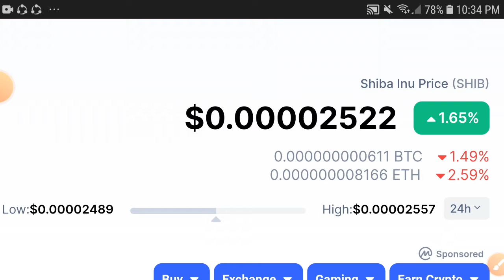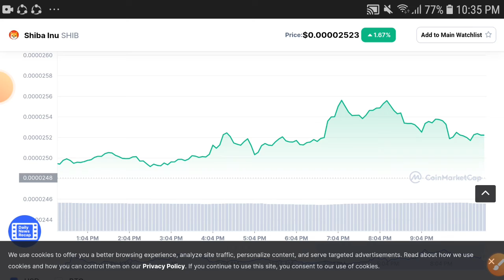Shiba Inu Quick Pump! || Shiba Price Prediction! Shiba Today Update